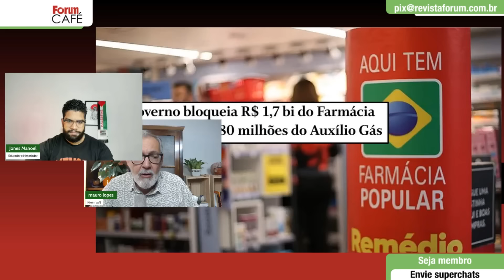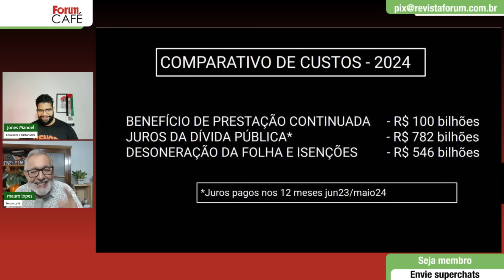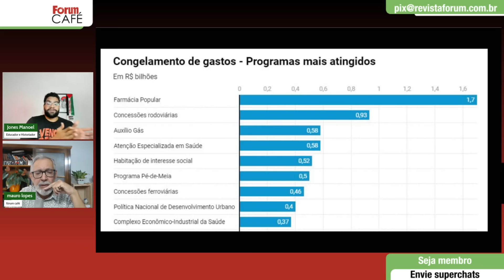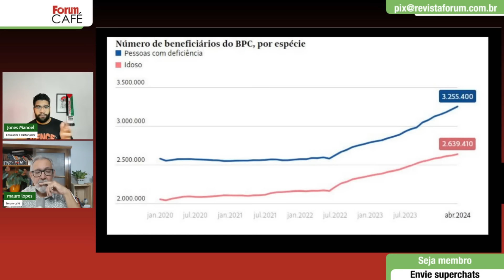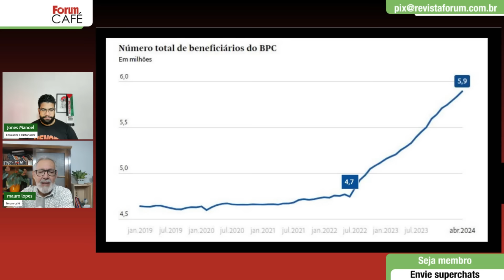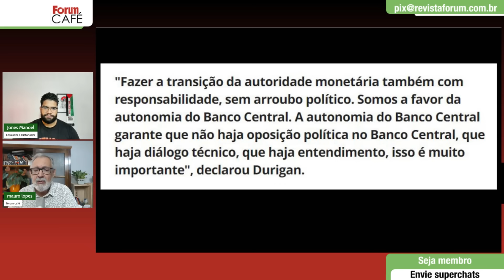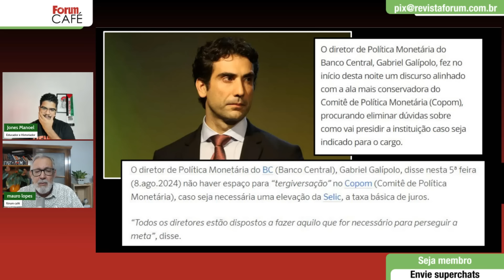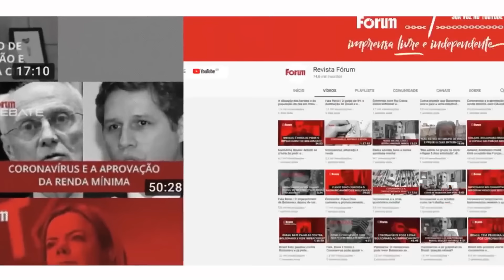Manoel: “O arcabouço desorganiza o governo: o pé-de-meia mal foi lançado e já teve bloqueio de 18%”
Jones Manoel é historiador e dirigente nacional do PCBR

00:00:00 - Corte do BPC não é contra a fraude, é contra os mais pobres